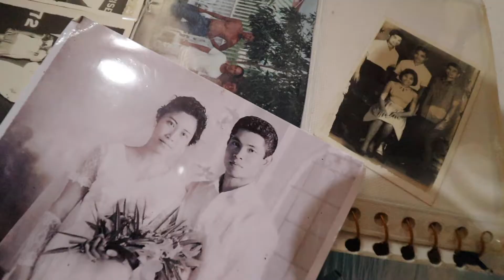Meet Tatay Hepte---A Tricycle Driver from Compostela | VlogStarTV: Challenge #2 -Telling A Story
SEND ME SOMETHING: PassionITe - 6/F Skyrise 1 Bldg. IT Park Lahug Cebu City 6000